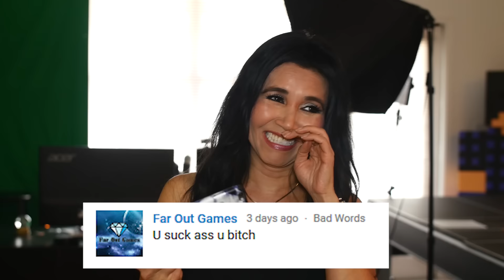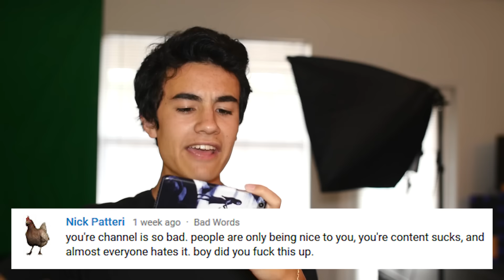Reading Mean YouTube Comments... With My Mom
Welcome to a very special edition of Reading Mean YouTube Comments. Today, my mother joins me.

** Want to get an elite minecraft server for a discounted price?

Make sure to check out Oblivion Designs, who make my graphics!